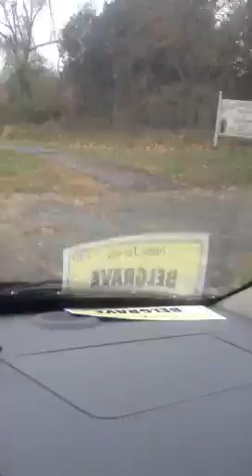Después del huracán Sandy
Breves tomas durante un recorrido vehicular en sectores de New Jersey afectados por Sandy